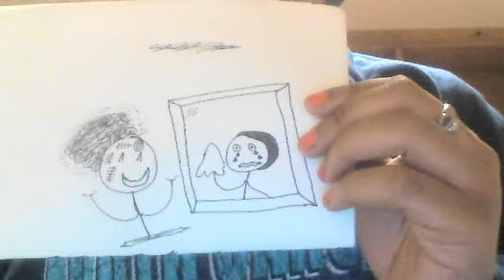Spoken Word- Only By Candlelight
First run through off out loud performance. Hope you enjoyed! (If not, I'd still like to hear your opinion!